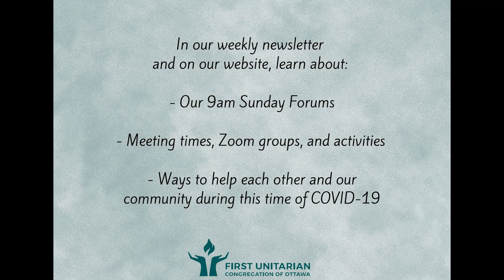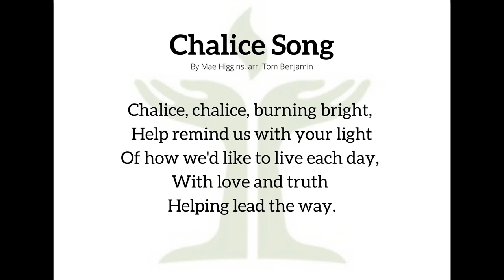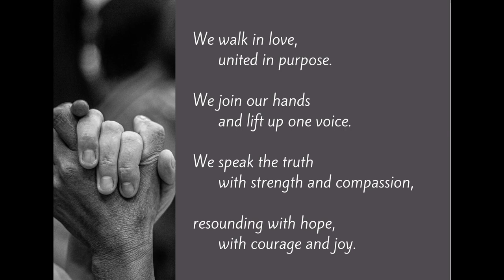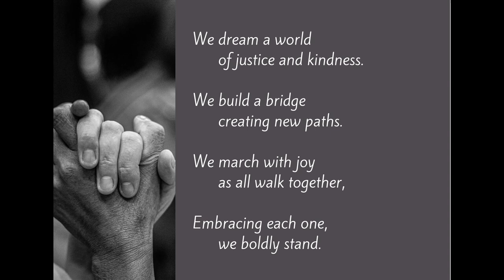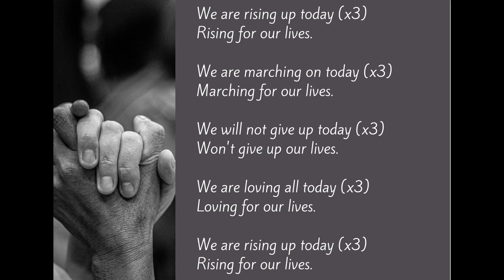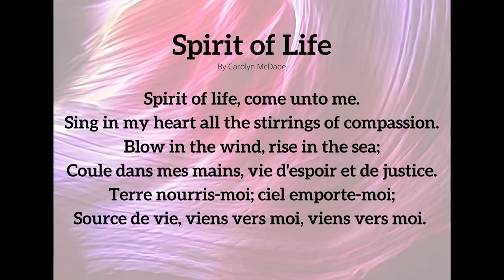FirstU Ottawa Service: Sunday, July 26, 2020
Social Justice in the Time of COVID-19
-Leslie Kemp

Six months into a global pandemic, the world around us has changed profoundly. On top of the pandemic, the world faces an economic depression bigger than that of the 1930s and the ongoing climate disaster. Taken together, these crises combine into a volatile amalgam of fear, uncertainty and despair. How do Unitarians, who affirm and promote justice, equity, and compassion, help birth a new world out of the ashes of the old?

Leslie Kemp is a member of the Unitarian Church of Vancouver, and co-chairs its Social Justice Committee. Leslie is a Canadian Unitarians for Social Justice (CUSJ) board member and editor of JUSTnews.

First Unitarian Congregation of Ottawa offers a Summer Service series of guest speakers throughout late June until September.